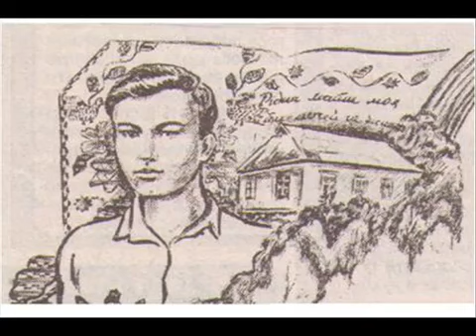Моя стежина - Дмитро Гнатюк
Слова: Андрій Малишко
Музика: Платон Майборода
Співає Дмитро Гнатюк
Чому, сказати, сам не знаю,
Живе у серці стільки літ
Ота стежина в нашім краї,
Одним одна біля воріт.
Ота стежина у нашім краї
Де ти, моя стежино,
Одним одна, одним одна
Біля воріт.

Дощами мита, перемита,
Снігами знесена у даль,
Між круглих соняхів із літа
Мій ревний біль і ревний жаль.
Мій ревний біль, мій ревний біль
І ревний жаль.
І ревний жаль.

Моя надієчко, я знаю,
Мій крик життя на цілий світ,
Ота стежина в ріднім краї
Біля воріт.
Біля воріт.